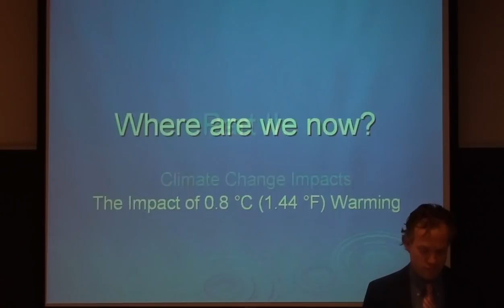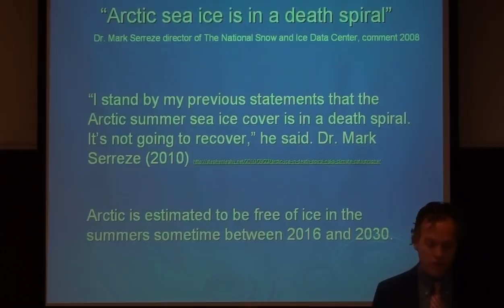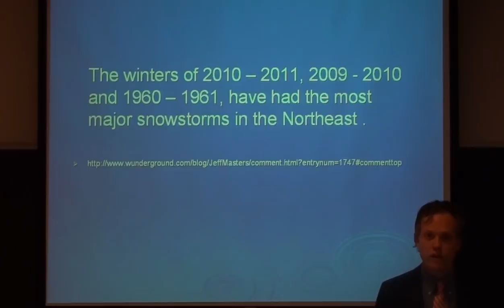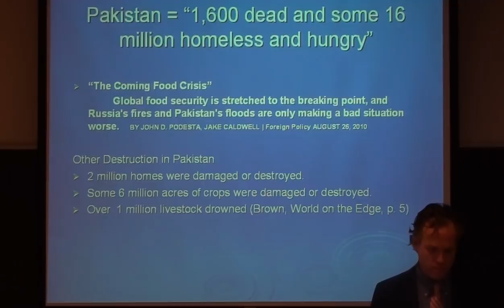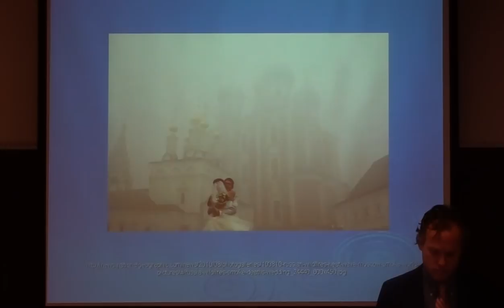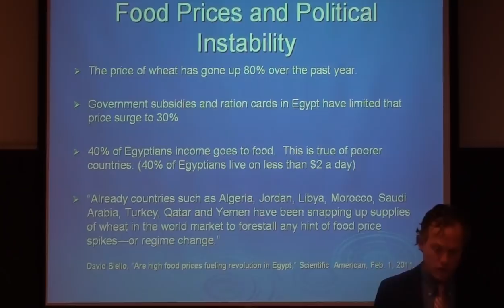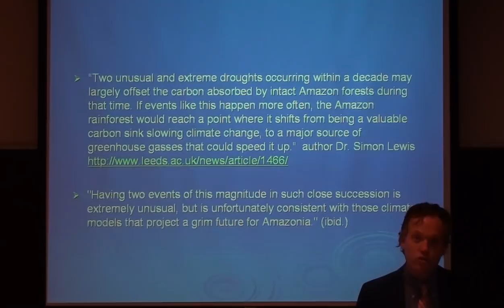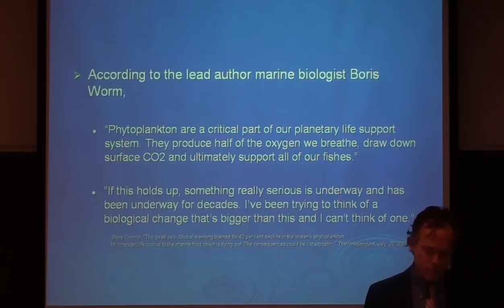Global Warming Video 2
What impacts have we experienced so far?
Climate change is forecasted by scientists to
1. Melt mountain glaciers that feed the earth's rivers
2. Melt the great ice sheets in Greenland and Antarctica
3. Melt the summer ice in the Arctic
4. Cause more destructive storms
5. Increase the area affected by drought
6. Cause more frequent and destructive wildfires,
7. Reduce crop yields
This video lecture will present evidence that the scientists' forecasts are already being realized.